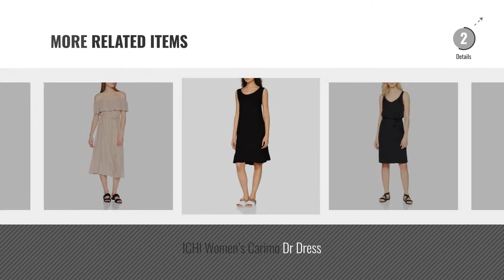Top 10 Ichi Dresses [2018]: ICHI Women's Dress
Top 10 Ichi Dresses [2018]: ICHI Womens Dress
For More great products by ichi, Click this link
ICHI Womens Dress Dress

ICHI Womens Akilo Dr Dress Akilo Dr Dress

ICHI Womens Cova Dr Dress Dr Dress

ICHI Womens Emilia Dr Dress Emilia Dr Dress

ICHI Womens Cumano Dr Casual Clothes Cumano Dr Casual Clothes

ICHI Womens Blair Dr Dress Blair Dr Dress

ICHI Women’s Nero Dr Dress Nero Dr Dress

ICHI Women’s Carimo Dr Dress Carimo Dr Dress

ICHI Women’s Dress Dress

Try also